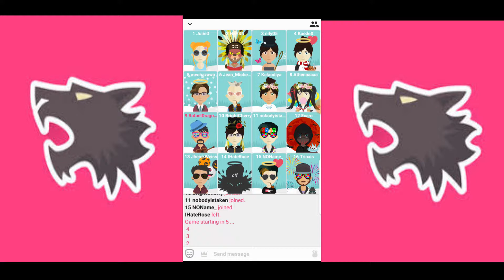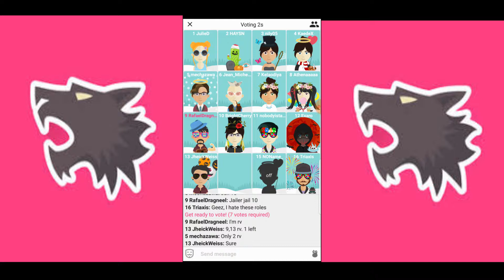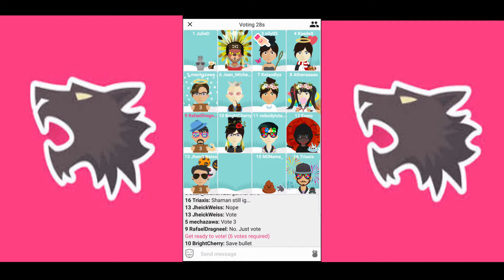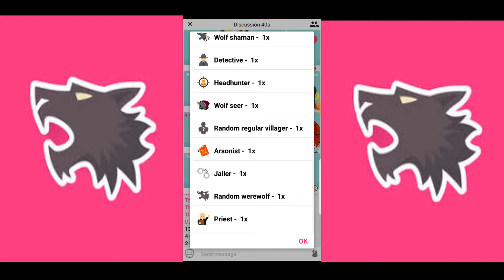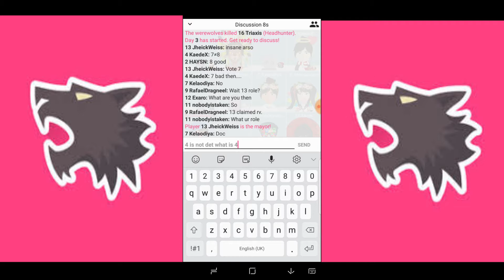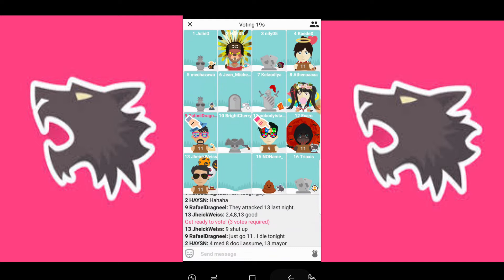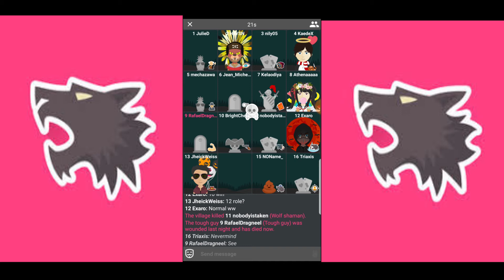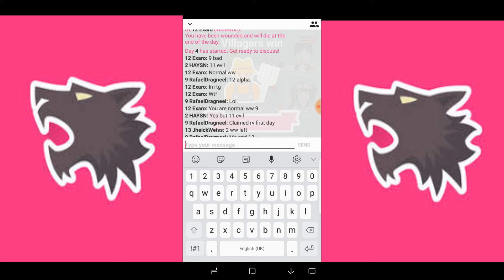Let's Play : Werewolves Online| The Next Town of Salem?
Werewolf Online is a multiplayer game for up to 16 players extremely similar to Town of Salem. Each game has different teams such as villagers or werewolves all fighting to be the last team standing. Use special abilities to uncover the roles of other players and convince your fellow players to work with you.

Features:
● Play online with your friends
● Join games with players from all around the globe
● Create and customize your own avatar
● Send roses to your beloved ones
● Join ranked games for serious competition
● Unlock unique and limited items and shine in the game!
● Discover a thriving Discord community with special events, extra loot and more!

😍😍😍 The ultimate game of lies and deception! 😍😍😍

Avalon - Golden - Free Background Music